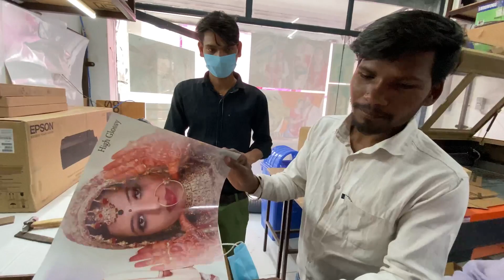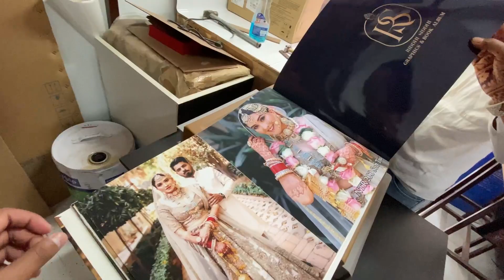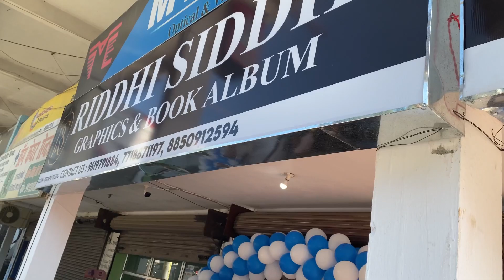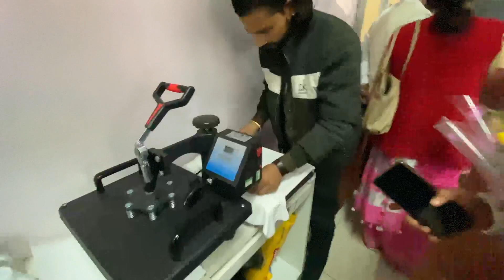RIDDHI SIDDHI GRAPHICS & BOOK ALBUM OPENING CEREMONY AT HALDWANI ❤️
This is Rahul Verma from Uttrakhand Small Village and My youtube Channel name is "dajuuk05sey" RPTV.
I make videos about travel , Lifestyle ,
Different types of Culture in different places , Cheapest travelling tips and Enjoy lots of little things during travel with New peoples...

RIDDHI SIDDHI GRAPHICS & BOOK ALBUM
Mazad & book albums all types of laminations photography &vediofraphy ( per wedding, wedding, commercial, traditional, personal events etc.) digital photo studio & sound HD mixing , graphic designing boards, name plates , gift shopee , framing , T-shirts & mug printing